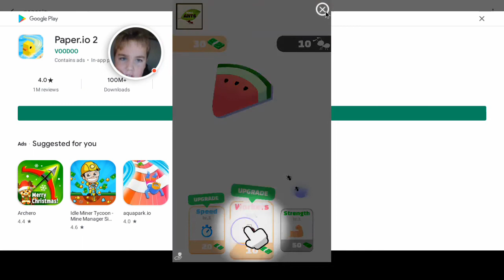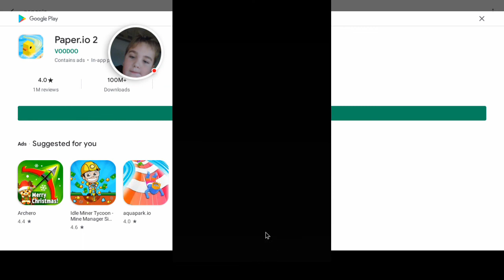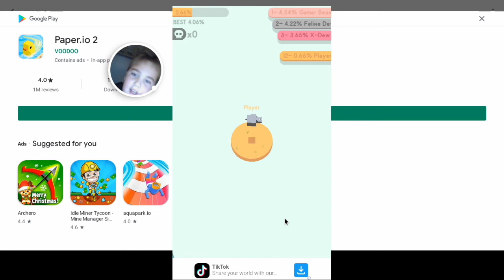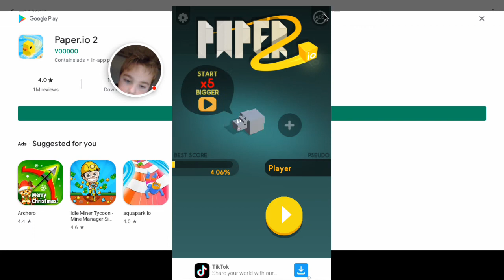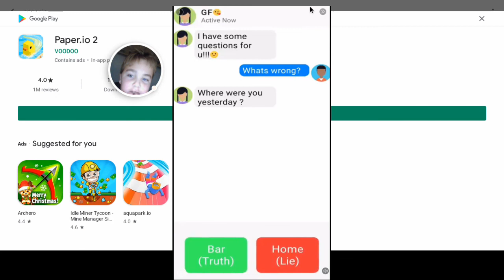i got crushed in paper io 2